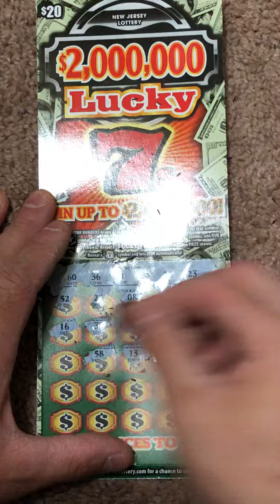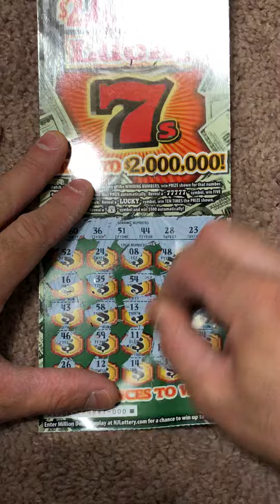$2,000,000 Lucky 7’s NJ Lottery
Check out a winning ticket from the NJ Lottery! These Scratch Cards Offer Various Prizes!